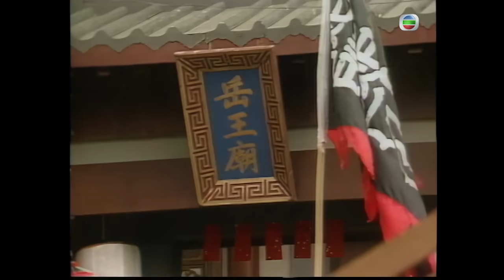TVB Drama 射鵰英雄傳 4K 60FPS 20/59｜黃日華(郭靖)與翁美玲(黃蓉)結伴遊江南｜黃日華 曾江 苗僑偉 翁美玲 楊盼盼 TVB Drama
黃日華 曾江 苗僑偉 翁美玲 楊盼盼  射鵰英雄傳  4K 60FPS 20/59｜TVB Drama

郭靖與黃蓉結伴遊江南，遇見丐幫幫主洪七公，但兩人不知洪七公身分，以為是普通乞丐，黃蓉更對之多番戲弄。郭靖、黃蓉二人到嶽王廟遊玩，見岳飛後人嶽文斥責當地人民紙醉金迷，郭靖大受感動，攙扶嶽文返家休息。歐陽克與楊康相繼到達江南，原來金國欲得武穆遺書，以稱霸天下，而遺書正在嶽文手中，嶽文欲上呈獻予宋帝，歐陽克等到處追蹤。